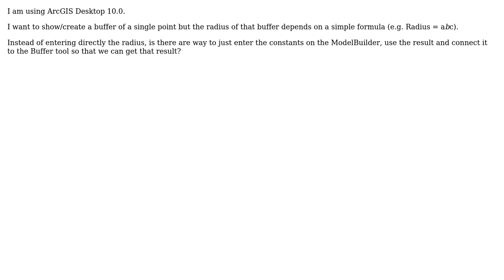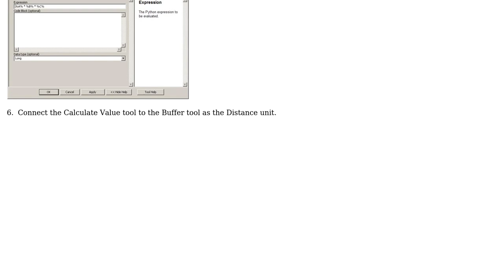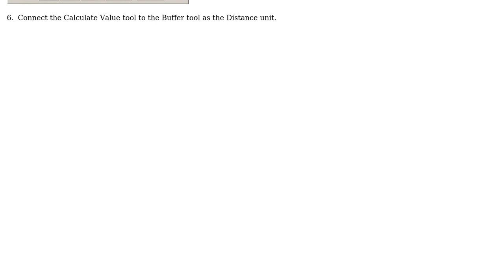GIS: Using variable as fixed input value for Buffer in ArcGIS ModelBuilder?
With thanks & praise to God, and with thanks to the many people who have made this project possible! | Content (except music & images) licensed under CC BY-SA | Music | Images & others | With thanks to user PolyGeo user Ganesh Ambi Ramakrishnan user AHigh and the Stack Exchange Network Trademarks are property of their respective owners. You are responsible for your own actions.